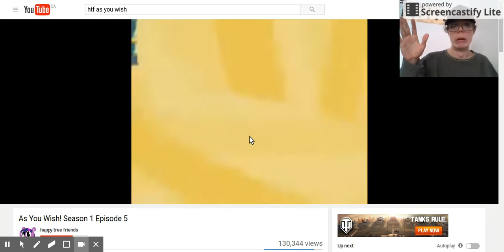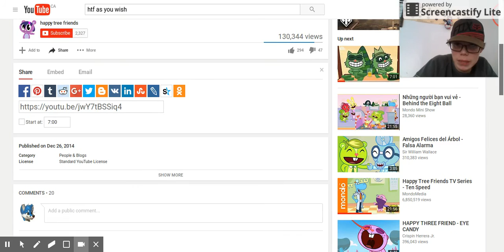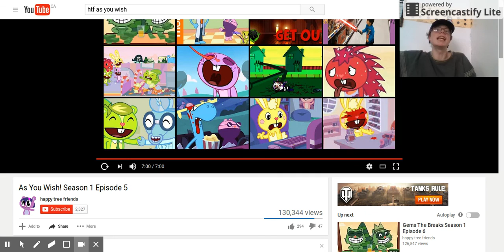DO YOU WISH FOR DEATH | react to happy tree friends as you wish